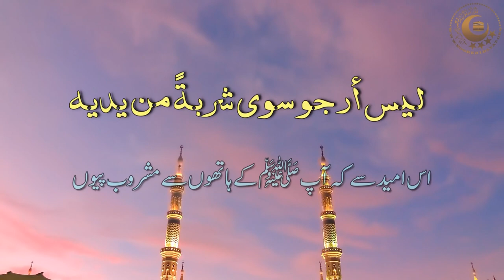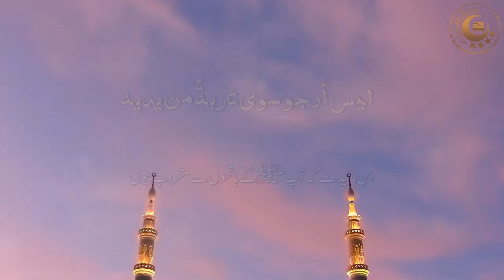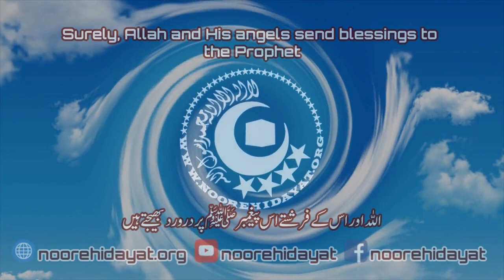Mustafa Mustafa Naat | مصطفى مصطفى بدون موسيقى مع الكلمات | Copyright Free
mustafa mustafa naat Copyright Free, No Copyrights
أنشودة مصطفى مصطفى منبع للصفاء مع الكلمات بدون موسيقى

Lyrics with translation
مصطفى مصطفى   منبعٌ للصفاءْ
Mustafa Mustafa, Origin of Purity
مصطفیٰ مصطفیٰ ، سکون کا ذریعہ

سيّد الأنبياء  مِشعلٌ في الوفا
The leader of Prophets, The light of faithfulness
انبیاء کے سردار، راہِ وفا کی روشنی

كان في عطفهِ  لليتامى دفى
His kindness was warmth to orphans
ہمدردی سے سرشار، یتیموں کی آس

حن قلبي لهُ فاض شوقا إليه
My heart yearns to see him
میرا دل آپﷺ کے لیے ہر وقت ترستا ہے

ليس أرجو سوى شربةً من يديه
My only hope is to have a sip of Al-Kauthar from his hands
اس امید سے کہ  آپﷺ کے ہاتھوں سے مشروب پیوں

الصلاةُ عليه والسلامُ عليه
Peace and blessings be upon him
درورد  پڑھوں  ان کے لیے،  اور سلام بھیجوں

للسماءِ ارتقى فأتى بالنقاء
To heavens he ascented and brought purity
وہ آسمان پر گئے  ، پاکیزگی لائے

وغدا وجههُ نيّرا مشرقا
His face became bright and radiant
آپ ﷺ کا چہرہ، روشنی روشنی

كان من عفوهِ حين حان اللقاء
A sign of his forgiveness, when he meet his enemies
آپ کے عفودرگرز کا یہ عالم، جب دشمن سے سامنا ہوا

قال فلتذهبوا أنتم الطلقاء
He said to them "Go, you are free"
آپ نے فرمایا جاؤ ، تم آزاد ہو !

كان في هديهِ منهجا وسطا
آپ کی سیرت میں  میانہ روی

كان تُسعدهُ بسمةُ البُسطاءْ
خوش رہنے کی عادت، سادگی کی مسکراہٹ

سيّدٌ في الكرم   قمةٌ في العطاء
سخاوت کے بادشاہ ، جود و سخا کے پہاڑ

mustafa mustafa arabic naat
mustafa mustafa mustafa
mustafa mustafa whatsapp status
mustafa mustafa lyrics
mustafa mustafa nasheed
mustafa mustafa status
mustafa mustafa mambau lissafa
mustafa mustafa lyrics english
مصطفى مصطفى
مصطفى مصطفى منبع للصفا
مصطفى مصطفى بدون موسيقى
مصطفى مصطفى نعت
مصطفى مصطفى اردو
مصطفى مصطفى lyrics
مصطفى مصطفى منبع للصفا مع الكلمات
مصطفى مصطفى بدون موسيقى مع الكلمات
مصطفى مصطفى بدون موسيقى حالات واتس
انشودة مصطفى مصطفى بدون موسيقى